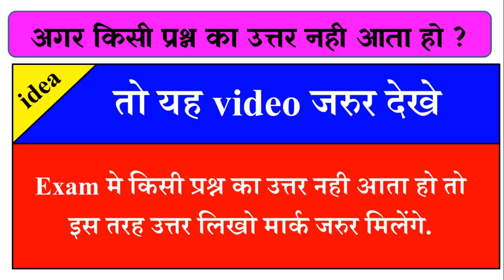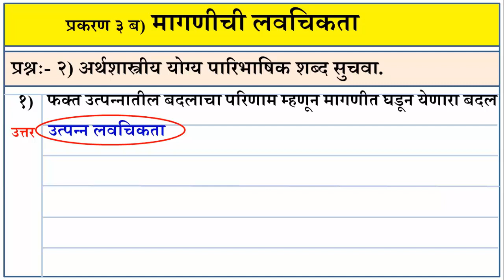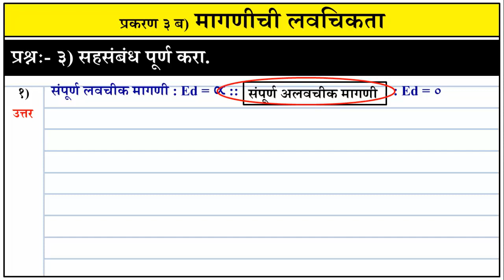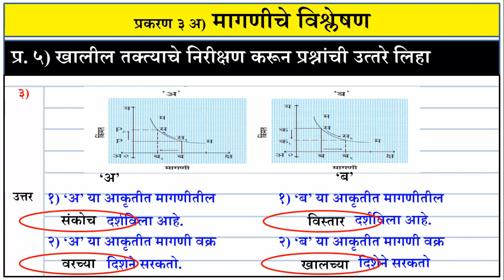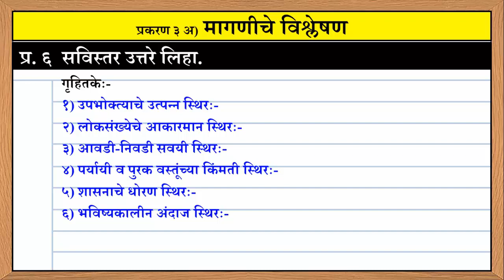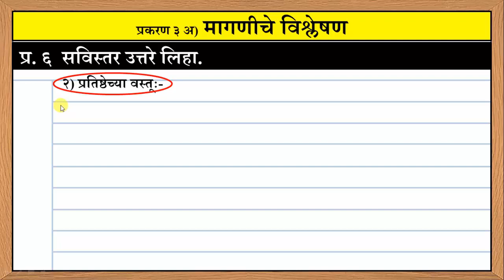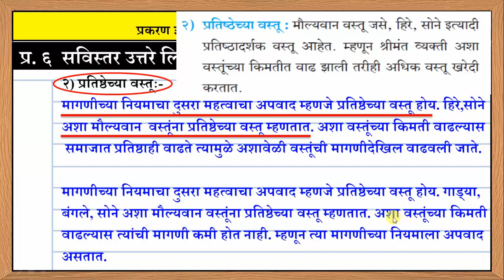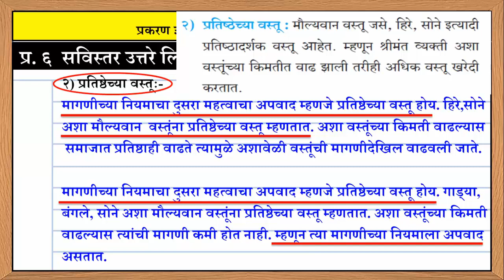परीक्षेत प्रश्नाचे येत नसेल तर काय करावे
नमस्कार मित्रांनो,
आज आपणपरीक्षेत एखाद्या प्रश्नाचे उत्तर येत नसेल तर ते कशा पद्धतीने लिहावे  या घटकाचा अभ्यास करणार आहोत.